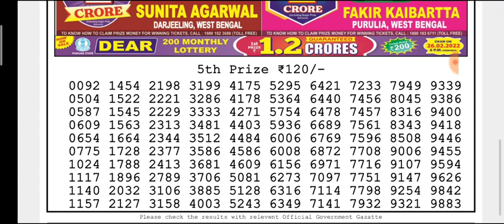🔴LIVE Vulture Evening 8 p.m. Dear Nagaland State lottery 25/02/2022 Result Today